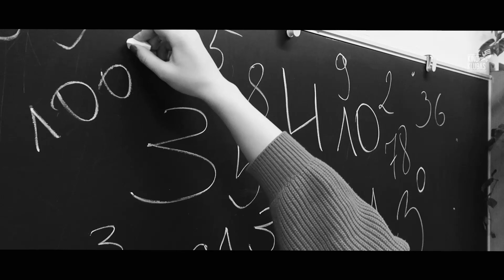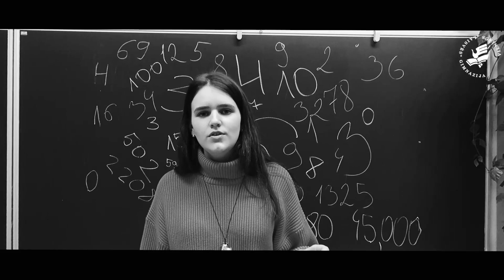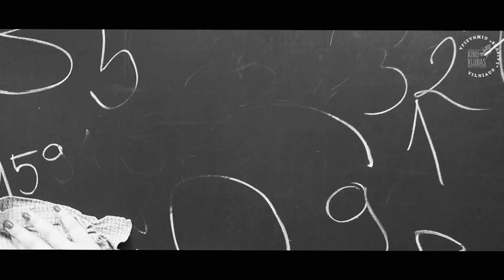Namika - Alles was zählt | Cover by Augusta Machnevič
🔴 Klipas sukurtas Vilniaus miesto mokinių vokiškų dainų konkursui, kuriame buvo įvertintas II vieta.
😎 Kūrybinė grupė: Augusta Machnevič, Daniel Kitkovskij, Jolita Rancovienė, Natalja Kitkovskaja, Marius Janulevičius, Alan Kiseliov, Eimantas Sasnauskas ir kiti.
🎶 Dainuoja Augusta Machnevič.
🎥 Kamera ir montažas Daniel Kitkovskij.